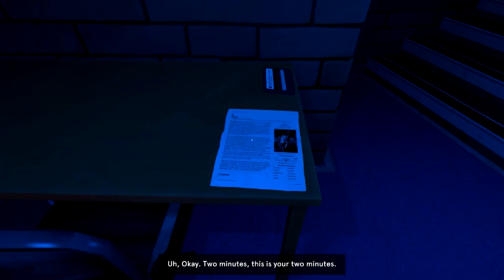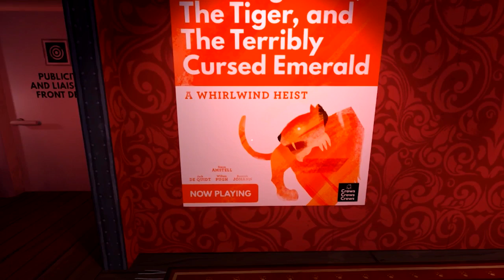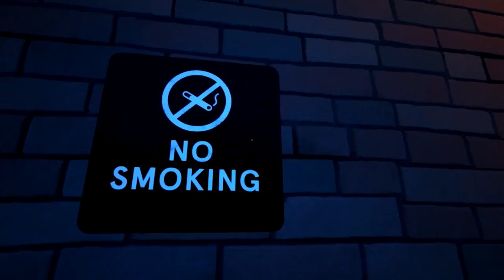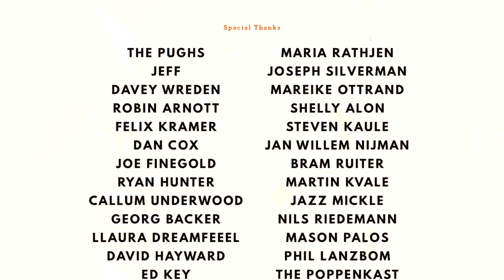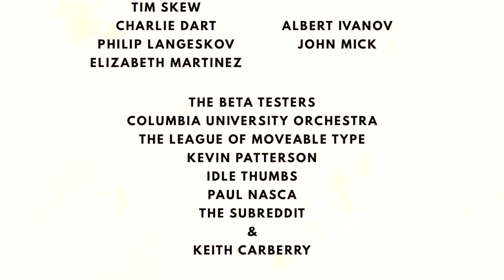Dr Langeskov, The Tiger and The Terribly Cursed Emerald: Stanley Levels of Awesome - The Game Gent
Join me in the whimsical and magical tale of Dr. Langeskov, The Tiger and the Terribly Cursed Emerald. A game of wonder, mystery, intrigue... and wonder.